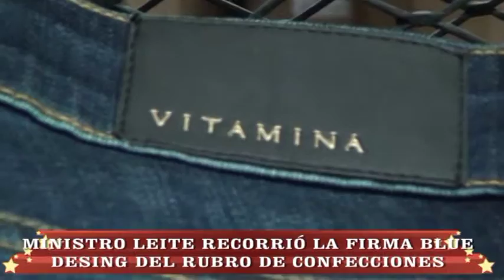MINISTRO GUSTAVO LEITE RECORRIÓ la firma Blue Desing del rubro de confecciones